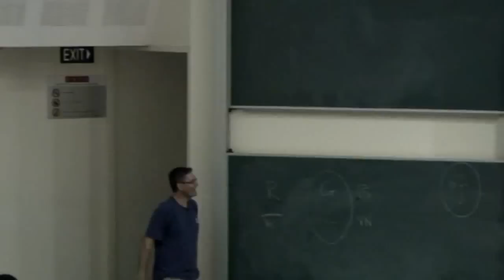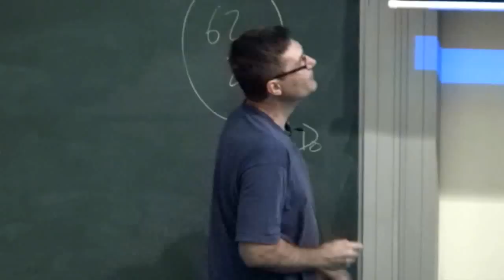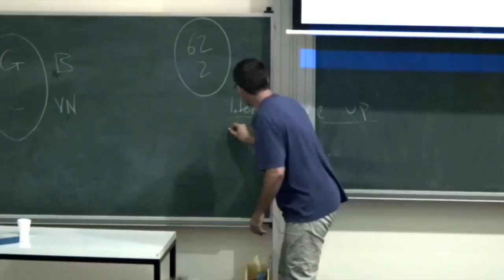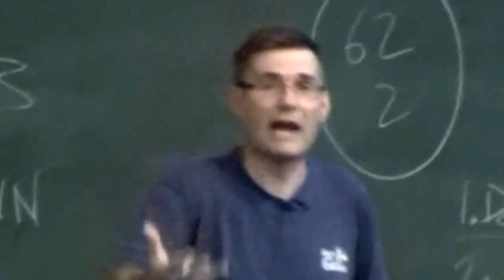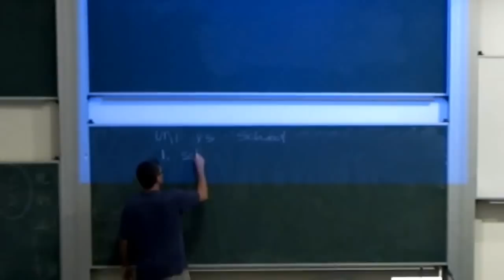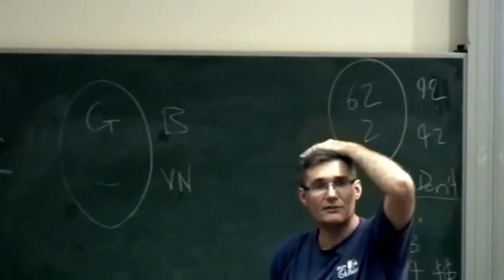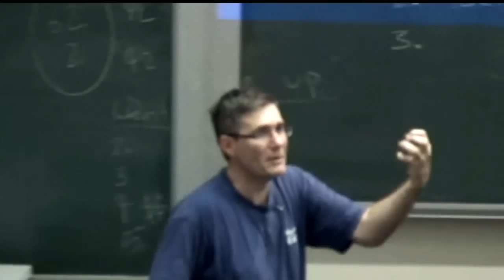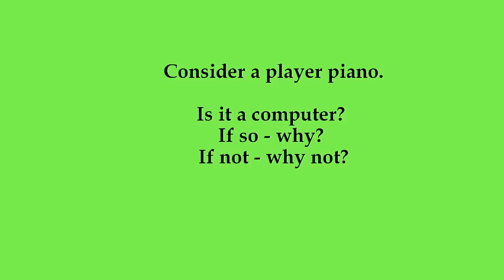Lecture 0: Introduction - Computing 1 - Richard Buckland UNSW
Welcome to the online open course Computing 1!